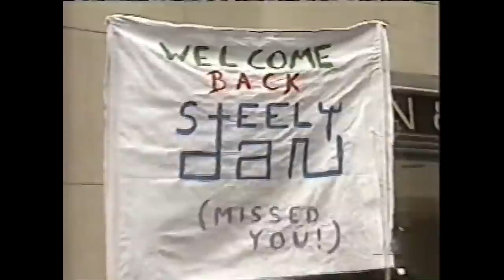Steely Dan Live on NBC "Today Show" 2000-05-05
1:40 Peg
6:05 Jack of Speed
11:03 Kid Charlemagne
16:32 Black Friday